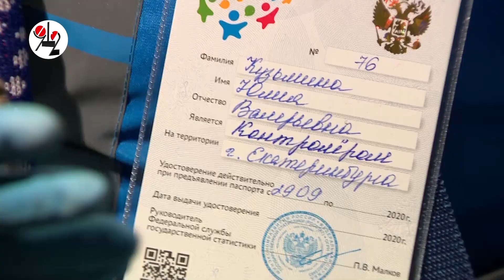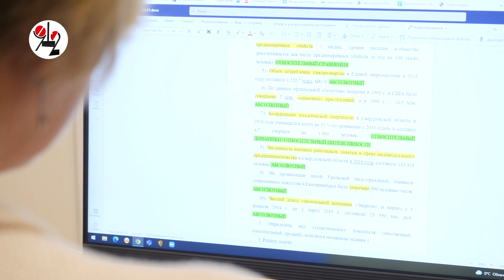Всех внебрачных перепишут, "солнечных" -тоже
Государство хочет знать, сколько у нас браков не на бумаге и кто подрабатывает "на стороне"